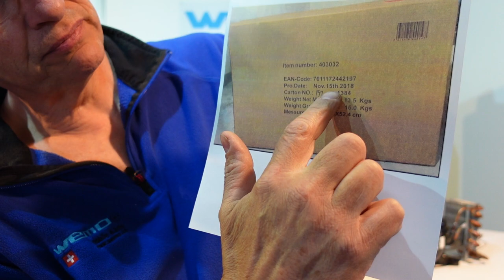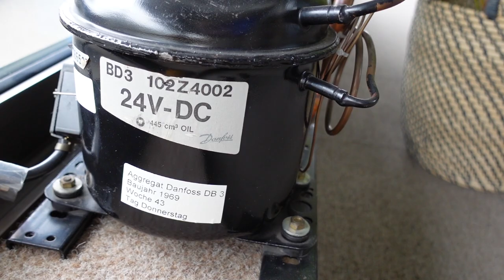Neuer Kompressor für das Museum Kompressor 12V Boot und Wohnmobil Ausstellung Bericht Erfahrung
neuer Kompressor 12 / 24 Volt